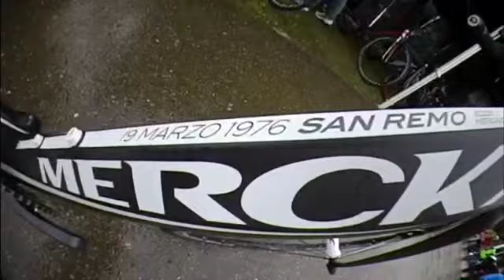Demo Day @Eurobike 2014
Aan de vooravond van de internationale fietsbeurs Eurobike is er steevast de Demo Day, de traditionele testdag. Hier een sfeerverslag in enkele beelden.